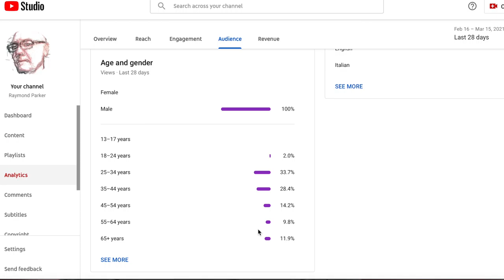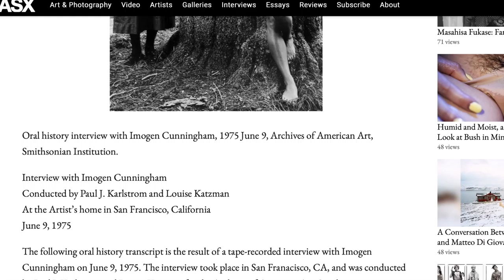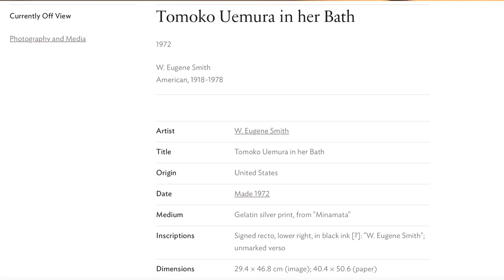The Age of Photography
They say trolls are a sign you've "arrived" on youTube. Certainly *they've* turned up here. Most seem to be hung up on my apparent advanced age ... and I'm no spring chicken.
This video is by way of thanks to them for inspiring me to persevere and an excuse to offer a little bit of photographic history that, by definition, goes back a few years.
But, more importantly, I dedicate this to all the nice people who have joined my channel and have offered the kind words that really inspire me to create more content.

Gear used to make this video:
Nikon Z6 camera x 2 (B&H)
Nikkor Z 50mm f/1.8S lens (B&H)
Nikkor Z 85mm f/1.8S lens (B&H)
Fujifilm X-Pro2
Fujinon 23mm 1.4 (B&H)
TASCAM DR-60DmkII DSLR Audio Recorder (B&H)
Røde Wireless Go (B&H)
Røde Lavalier Go Mic (B&H)
Aputure Amaran H528W (Similar, updated light @ B&H)
Aputure Amaran 100d (w/deep parabolic soft box) (B&H)

Intro: 0:00
Old age trolls: 0:48
Retro-grouches: 2:07
21st century schizoid fans: 3:43
Demographics: 4:39
Anti-rant rant: 4:58
Photography's elders: 8:14
Rant part II: 14:47
Thanks to my subscribers: 17:04
Not a quitter: 17:43
Outro: 18:37